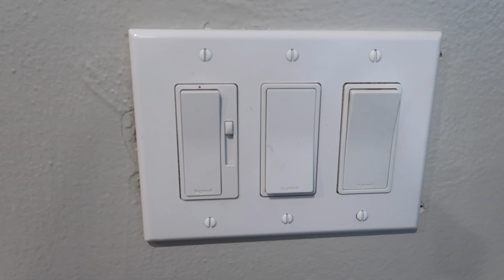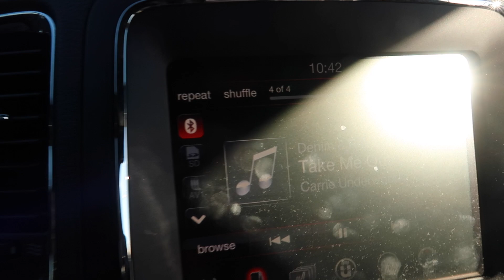HOMEMAKING MOTIVATION | GET IT ALL DONE | COOK WITH ME AND CLEAN WITH ME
Hello there! Your support means so much to me!

Camera : Canon g7x mark ii
Camera : Canon Eos M50 mark ii
Tripod : Manfrotto mini tripod
Video editing: iMovie